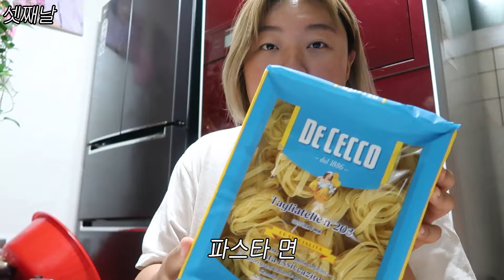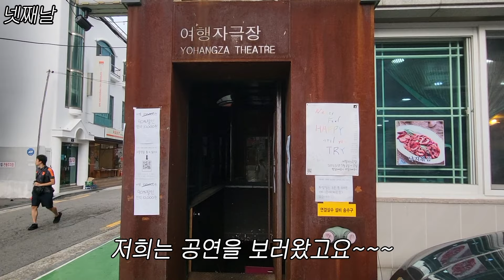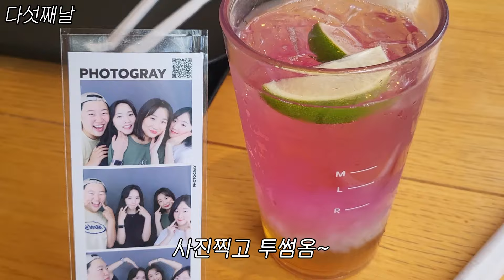엽기오뎅으로 매콤하게 스타트 끊는 먹방로그(엽기오뎅,도미노피자,혜화칼국수,초밥,해쭈고추마늘면,쿼파치,브런치맛집)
제 최애는 허니자몽~~~ 저 손민수 하쉴분~?*^^*

7/25~7/31까지 올리브영에서 행사중이라고 하네요?
할인할때 사는게 모다모다?? 천재다
(필요하신분은 아래 링크를 참고해주세요)

(먹은거 정보)
빵산곳 -밀곳간
서울 성북구 성북로18길 19

칼국수&생선튀김-혜화칼국수
서울 종로구 창경궁로35길 13

카페- 돌체
경기도 성남시 분당구 판교역로14번길 27 1층 돌체카페

브런치-리스카페
경기 성남시 분당구 판교역로2번길 29 1층

'0:00 인트로'
'0:17 엽기오뎅'
'3:30 요조숙녀의 콤부차 소개'
'4:51 간단브런치'
'6:23 엽기오뎅 재탕'
'7:45 도미노피자&윙봉'
'9:35 된장찌개'
'10:58 이마트 장본거 하울'
'11:43 이마트 광어,연어 초밥'
'12:59 해쭈 고추마늘면'
'14:18 혜화칼국수/스타벅스/쿼파치'
'17:45 카페/브런치맛집'

💛피키다이어트 피키퀸즈 좋은희💛

2,500원 포인트가 자동 지급 됩니다!

♡피키퀸즈♡ 냉동 식품 5% 할인
♡피키퀸즈♡ 신선 식품 5% 할인
♡피키퀸즈♡ 상온 식품 5% 할인
♡피키퀸즈♡ 1am 5% 할인